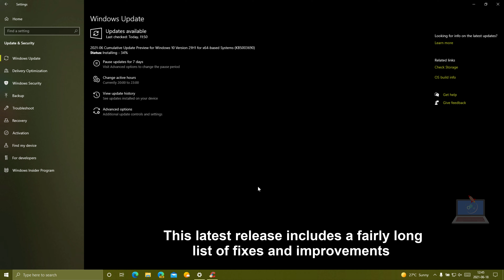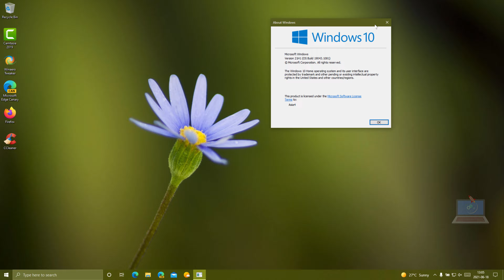[KB5003690] Cumulative update for Windows 10 version 21H1 with a BUNCH OF FIXES - June 2021!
Microsoft just announced the release of 21H1 Build 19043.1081 and 20H2 Build 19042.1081 (KB5003690) to the Beta and Release Preview Channels. If you're in either of these channels, it's time to update!

If you're on Windows 10 version 2004, 20H2 or 21H1, you'll get KB5003690, bringing the build number to 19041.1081, 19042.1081 or 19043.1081, respectively.

This latest release includes a fairly long list of fixes and improvements. Here are some main highlights:
We fixed an issue that causes blurry text on the news and interests button on the Windows taskbar for some display configurations. (see this OnMSFT.com post)
We fixed an issue that causes Windows to stop working when it uses AppLocker to validate a file that has multiple signatures. The error is 0x3B
We fixed an issue in which signing in using a PIN fails. The error message is “Something happened and your PIN isn’t available. Click to set up your PIN again.”
We improved the accuracy and efficiency of sensitive data analysis in the Microsoft 365 Endpoint data loss prevention (DLP) Classification Engine
We added support for the USB Test and Measurement Class.
We fixed an issue with Search box graphics on the Windows taskbar that occurs if you use the taskbar’s context menu to turn off News and interests. This graphics issue is especially visible when using dark mode.
We fixed an issue that might cause signing in with your fingerprint to fail after the system starts up or resumes from sleep.
We fixed an issue that might redirect you to the Microsoft Store page for Gaming Services when you try to install or start an Xbox Game Pass game on your Windows 10 device. Additionally, you receive error 0x80073D26 or 0x8007139F.